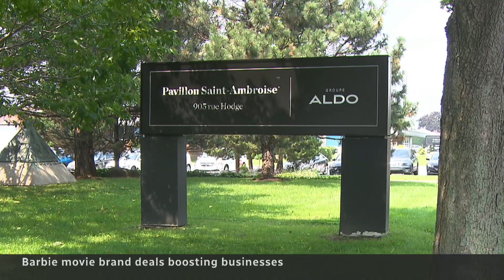Barbie is having a big cultural (and marketing) moment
From social influencers to clothes to food, even rugs, Barbie movie marketing and merchandise are everywhere as people cash in on this brand behemoth's cultural moment.